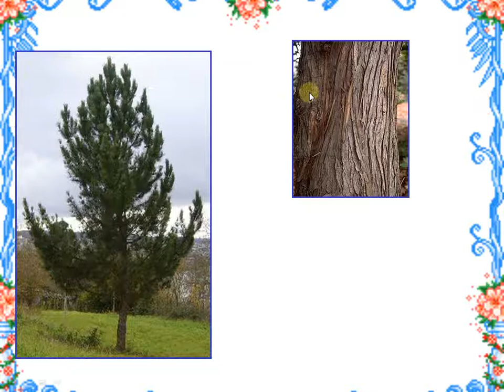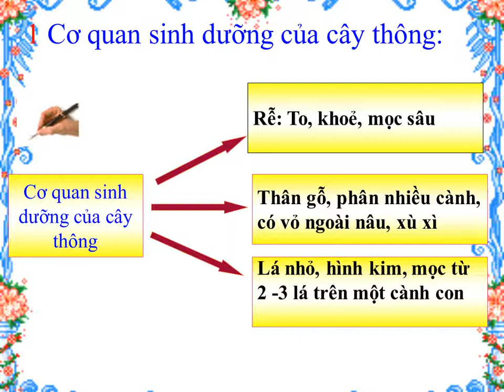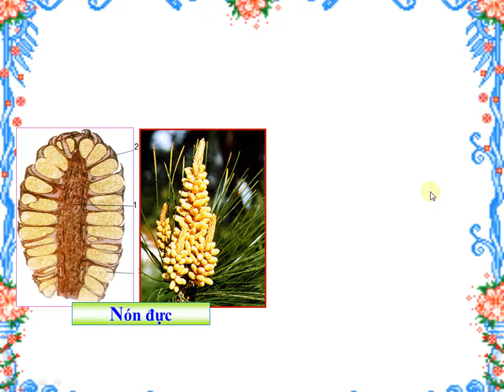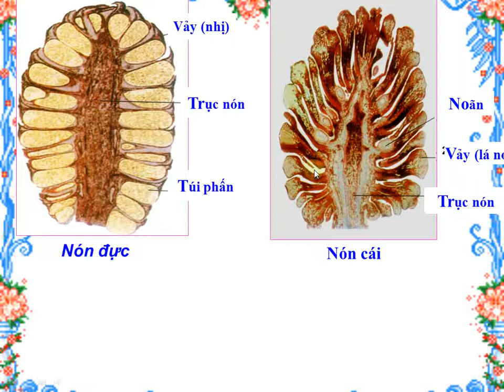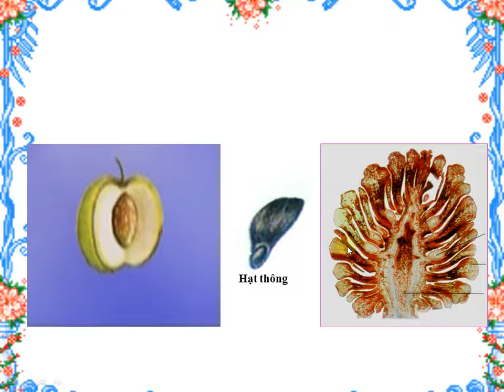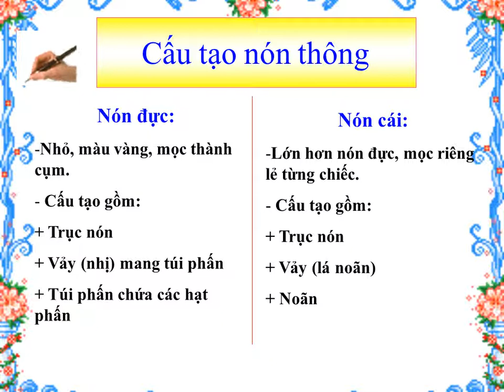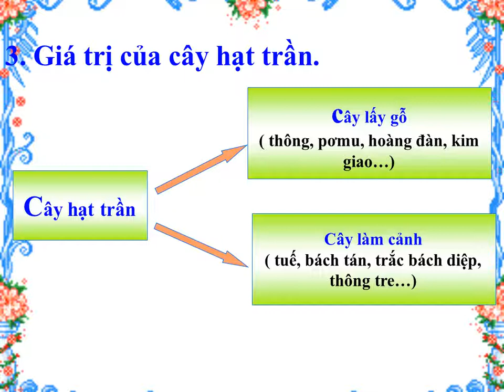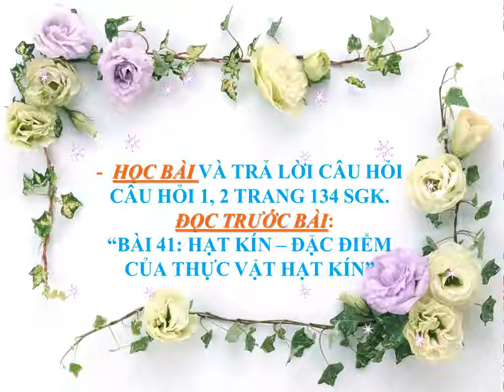SINH VẬT 6 (13.4 - 18.4) - Bài 40: Hạt trần, cây thông